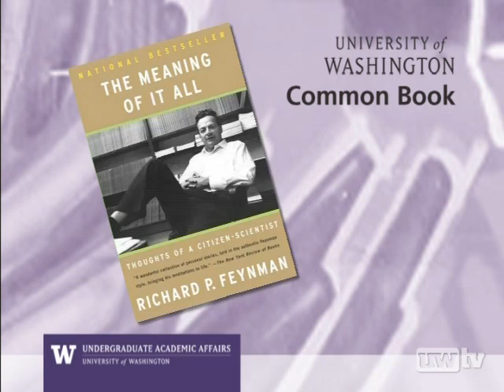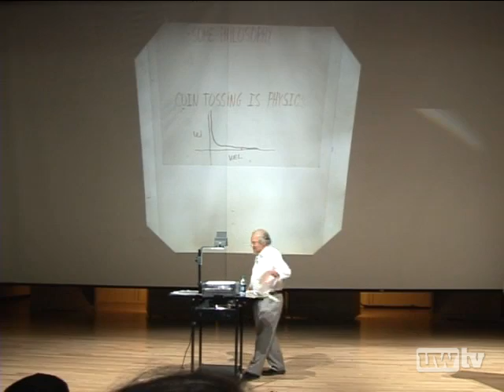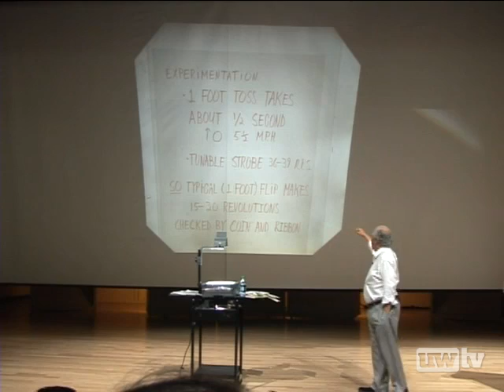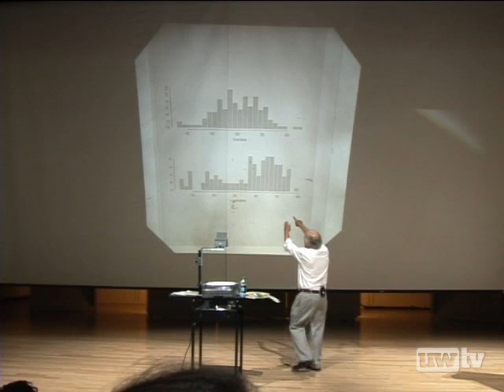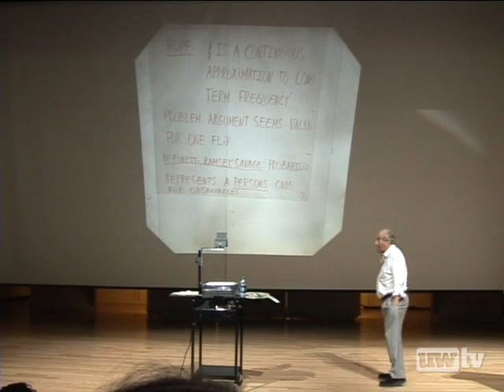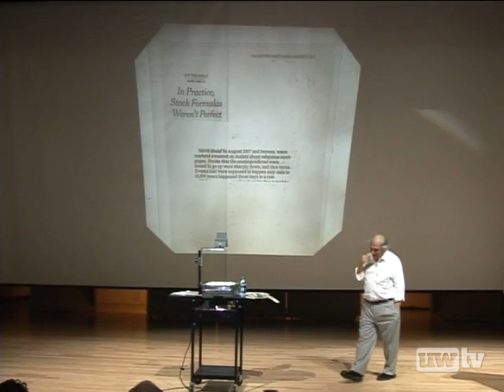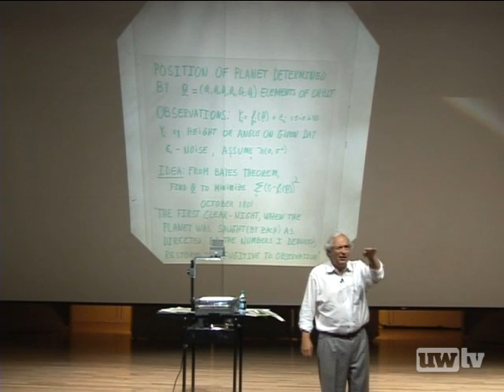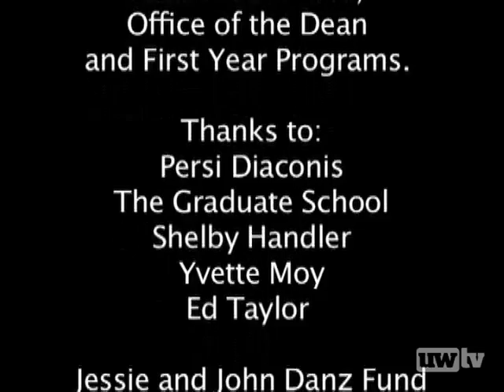The Search for Randomness with Persi Diaconis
In an exploration of this year's University of Washington's Common Book, "The Meaning of it All" by Richard Feynman, guest lecturer Persi Diaconis, mathematician and magician, discusses the connections between his work and Feynman's physics. What are the physics of coin tossing? What does it mean to be random? How can we use randomness to understand the world around us and how do you make decisions in the face of uncertainty? In this enlightening talk, Diaconis exposes how mathematical thinking makes the world come alive and how simple questions can unravel what we thought we knew.